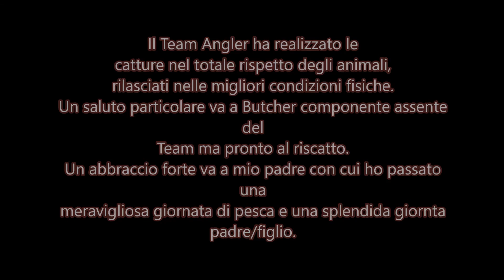Pesca a spinning - Stura di Lanzo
Una giornata sul torrente Stura di Lanzo, una giornata di pesca con mio padre membro fondatore del Team Angler. Tre trote fario ed una mitica canna spezzata il bilancio della giornata. Da ripetere al più presto con il Team al completo. Grande assente Butcher di cui aspettiamo con ansia il ritorno per filmarne le gesta.